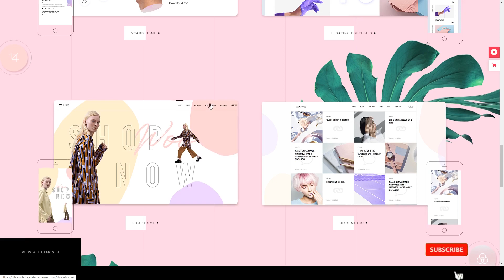Okazaki - Design Portfolio Theme creative portfolio 15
Columns 4+

 Layout Responsive